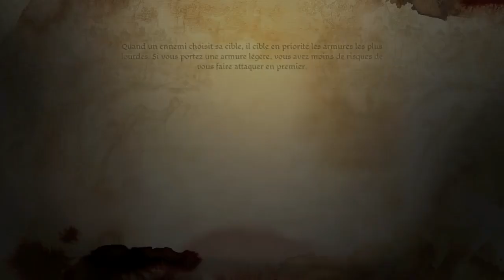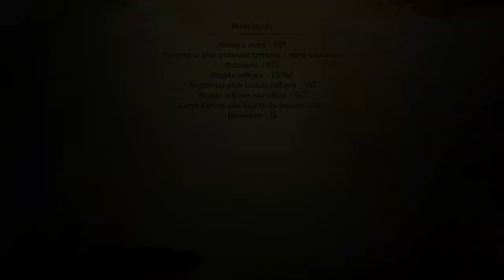Dragon Age: Origins [Let's Play FR] - #25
Non. Vous ne rêvez pas. Voici enfin la suite de ce let's play, 2 ans après. Entre temps j'ai eu le temps de faire DA2, et la trilogie Mass Effect... Mais comme je dis, "Vieux motard que jamais" !